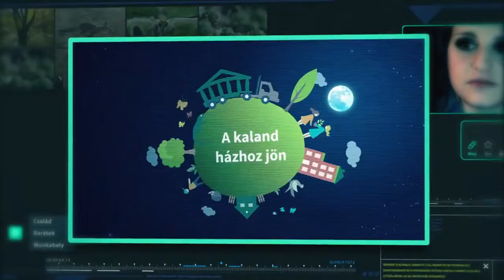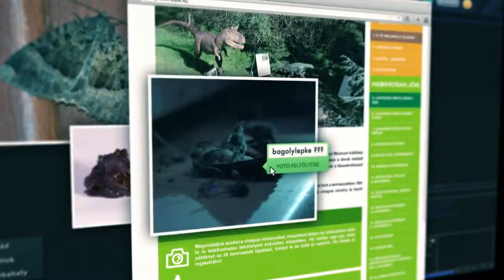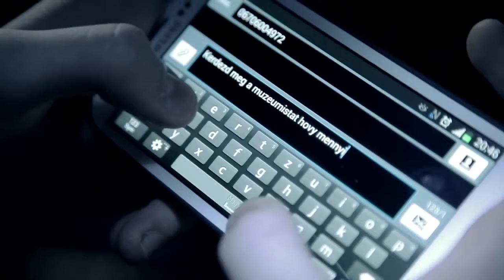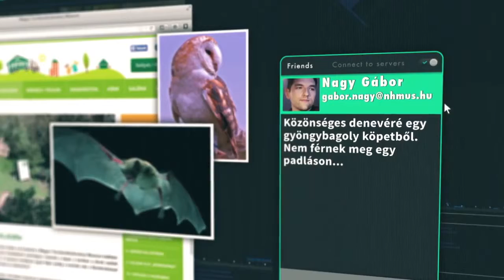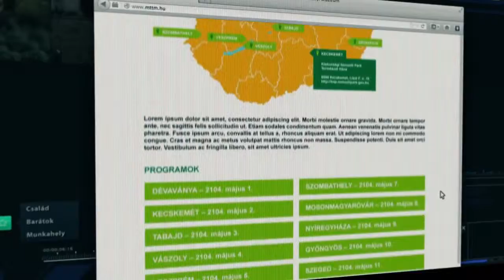MTM "A kaland házhoz jön" kisfilm